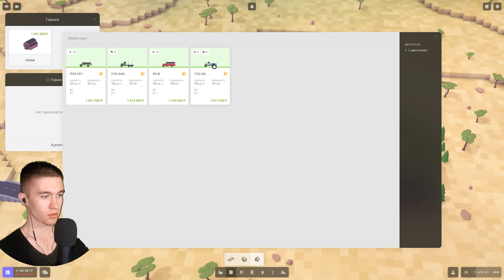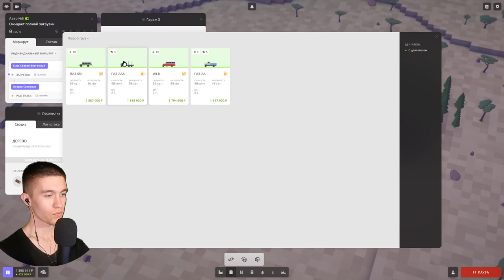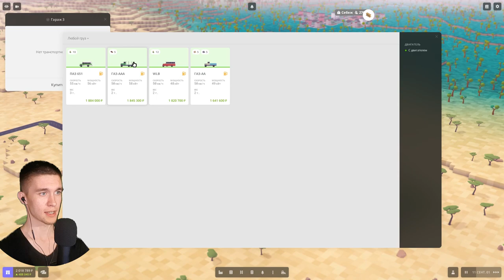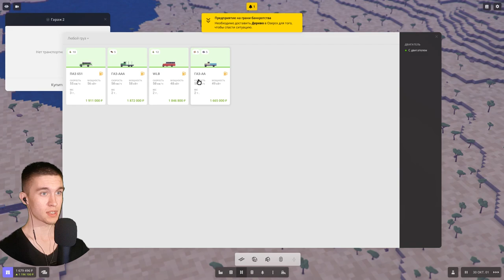СИМУЛЯТОР ТРАНСПОРТНОГО МАГНАТА ► Voxel Tycoon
Игра: Voxel Tycoon.
Всем привет!
Меня зовут Дмитрий и я снимаю прохождение игр.